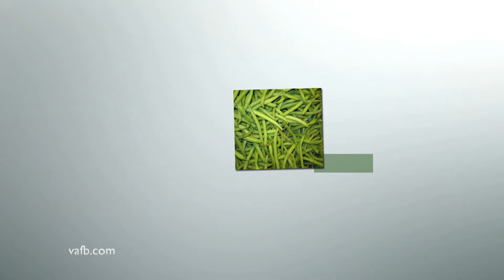Field to Plate - green beans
Green beans are grown everywhere in the Old Dominion, and they're one of the easiest crops for a home gardener.